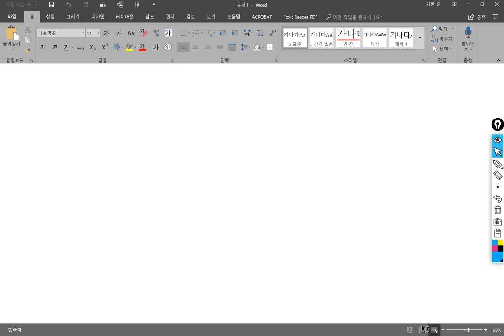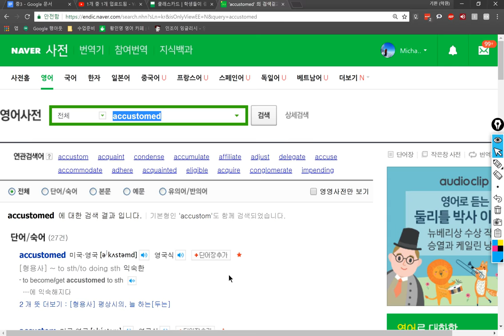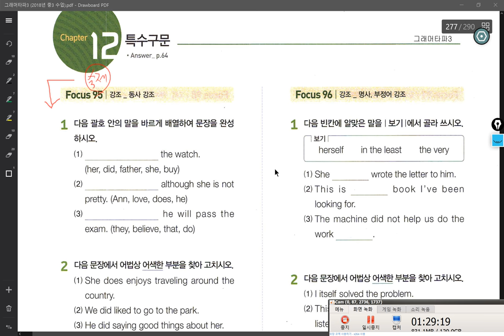중3 2018 07 17